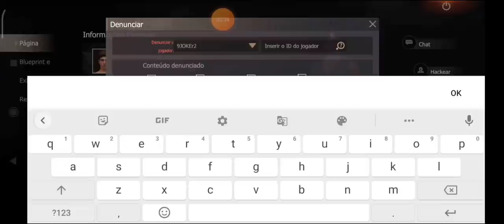#7 OS HACKER ENTRARAM PARA PEGAR A MEDALHA LAST ISLAND OF SURVIVAL